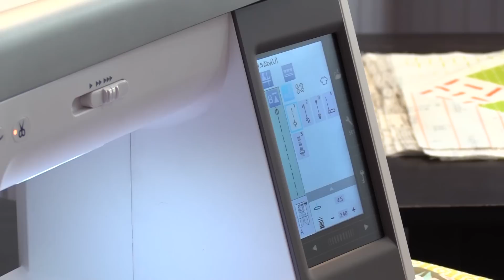Janome Horizon Memory Craft 9400 QCP - Weekend Sewing Getaway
Janome Educator Miriam Coffey was the first to use the new Horizon Memory Craft 9400QCP. She invited some friends over to use the new machine and have a great sewing weekend. to learn more about the Horizon Memory Craft 9400QCP